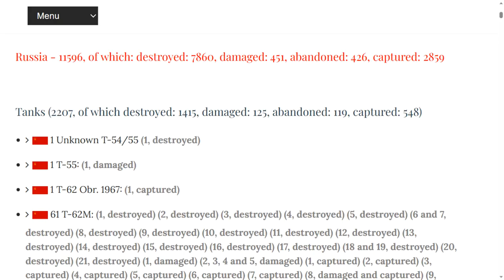Updates- Ukraine August 11th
August 11, 2023 Pass the Bottle Edition.

00:00 Day 534.
00:13 Big Picture.
00:22 Dnieper Line.
00:32 Zaporizhzhia Front.
00:46 East Front Donetsk.
00:56  Bakhmut Area.
01:26 Oskil Border Front.
01:23 Northern Border.
01:33 Black Sea
01:51 Ukraine World Related.